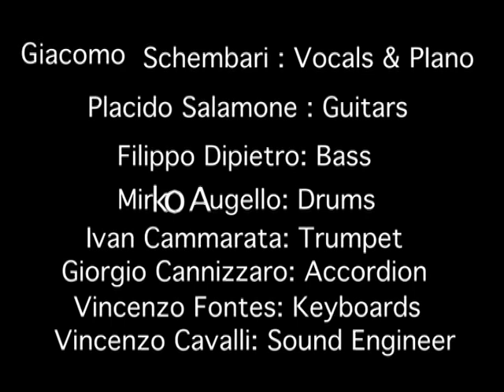MIRKO AUGELLO plays "IBLA" live with GIACOMO SCHEMBARI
MIRKO AUGELLO plays "IBLA" live with GIACOMO SCHEMBARI during the summer tour 2009